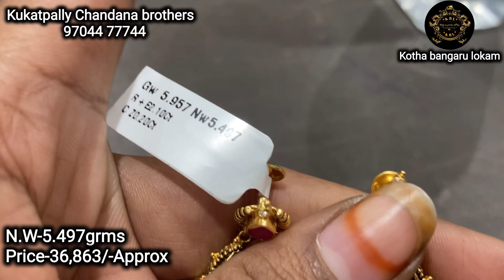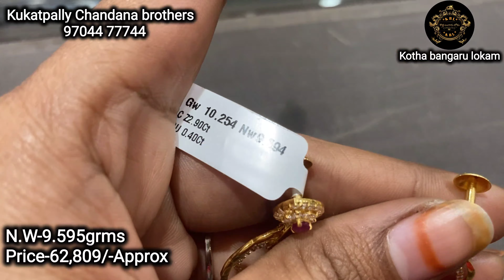Chandana brothers lightweight chandbali earrings with price/Latest Gold chandbali earring collection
Chandana brothers
2/11, Remedy Hospital Ln, Hmt Sathavahana Nagar, Kukatpally Plot no -2/11 Metro pillar no A-735, Hyderabad, Telangana 500072

Chandana Brothers - KPHB- KUKATPALLY
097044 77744